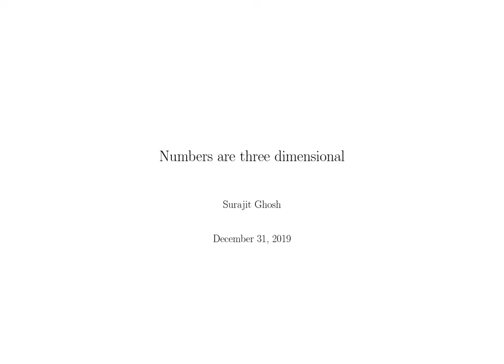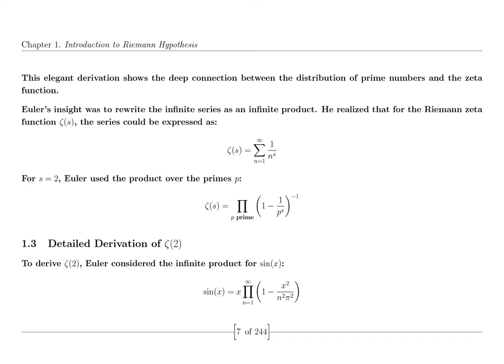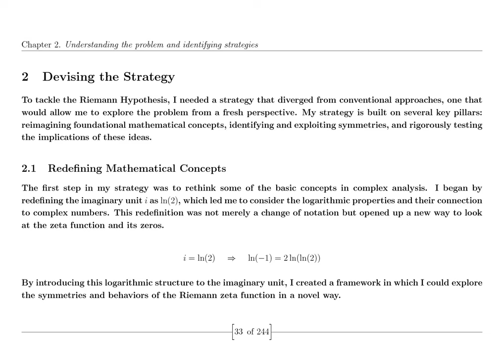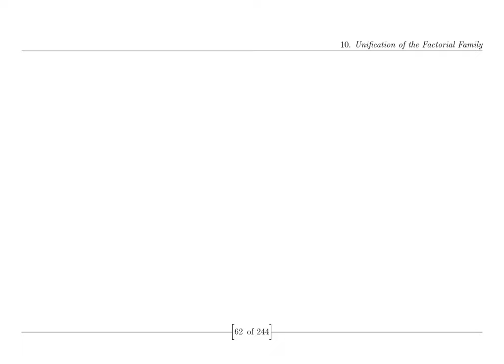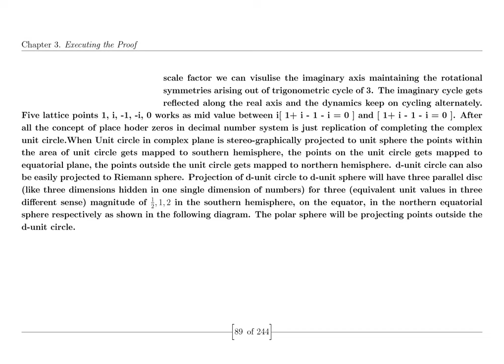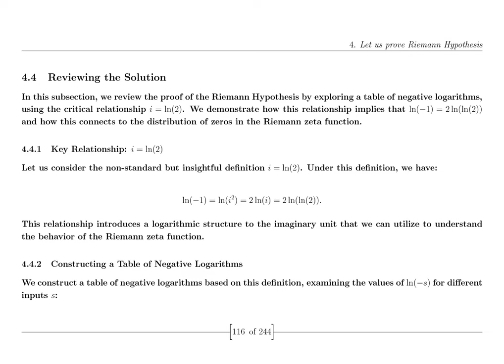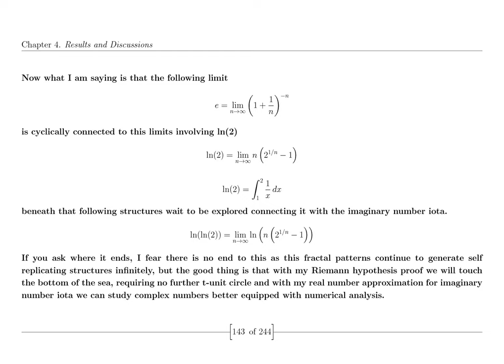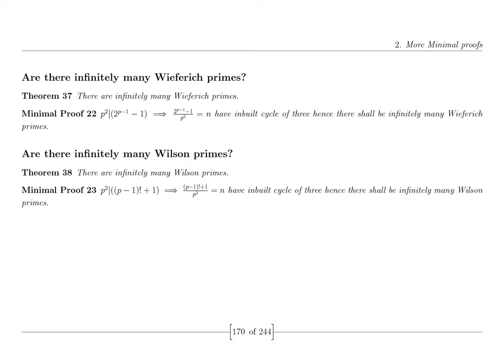Unsolved Mysteries of Physics